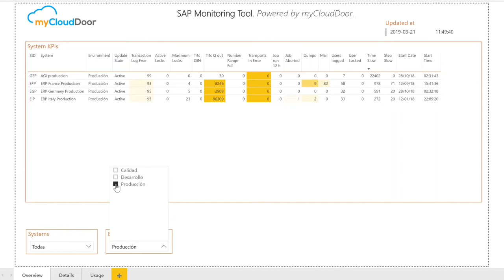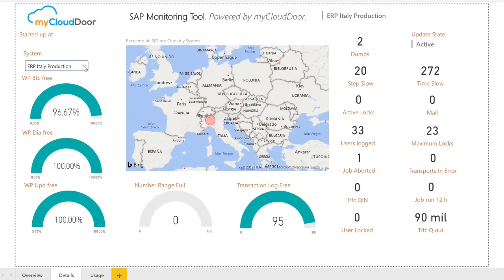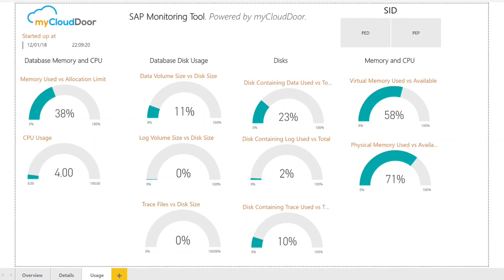SAP Monitoring Dashboard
myCloudDoor SAP Monitoring Dashboard is the ultimate monitoring tool for your SAP systems. It analyzes in real time SAP applications performance and sends alerts when something is going to happen, anticipating to any possible problem in your systems.

Main Capabilities:
• Control with one single view the performance of all your SAP systems
• Interactive dashboard, monitor your systems by groups, landscapes, countries...
• Real time monitoring at database and SAP technical level
• HANA database specific module
• Proactive and predictive alerts, be ahead of the problems and solve them before it is too late
• Web panel dashboard, access your dashboard from anywhere

It is extremely simple to install; you only need to install a small non-intrusive add-on on your SAP systems. The flexibility and agility of this Power BI dashboard allow you to set up monitoring environment in minutes.

Empower your SAP Basis team with this unique solution to monitor and control your SAP systems.